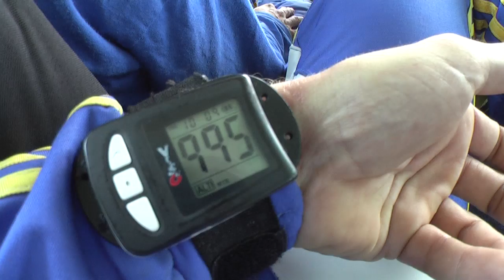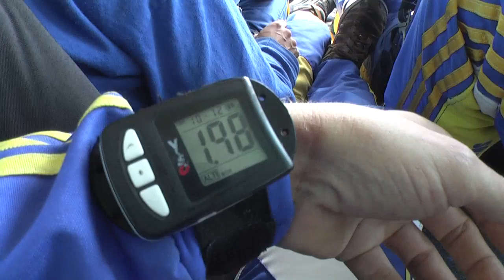Tandemsprung von Sourabh bei skydive nuggets in Leutkirch